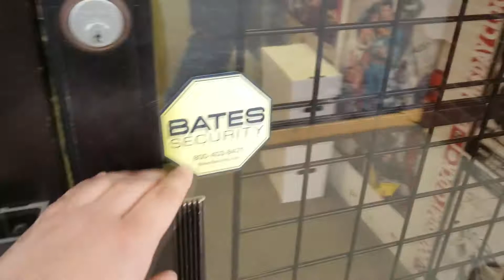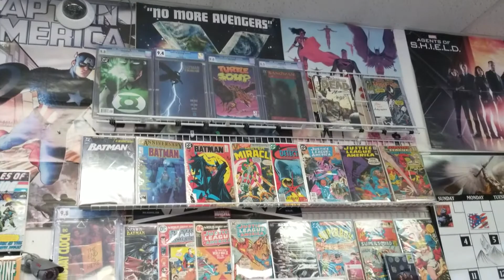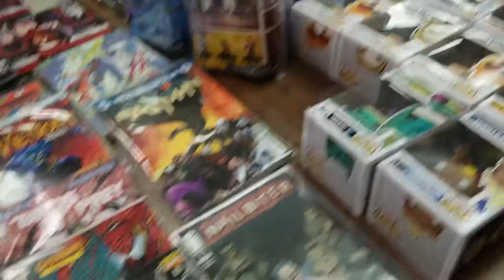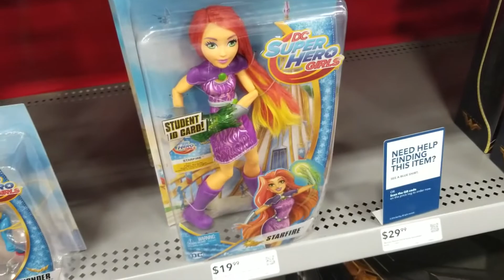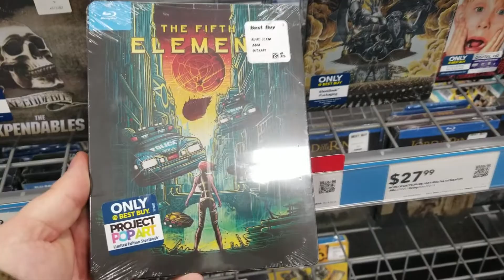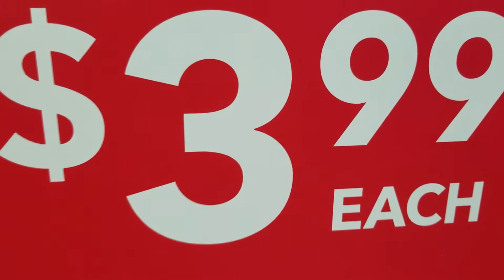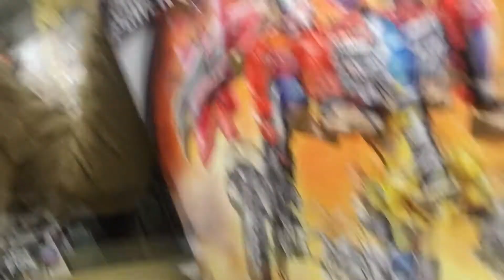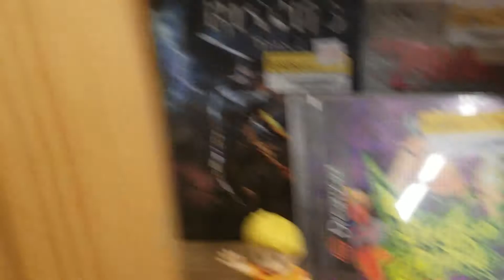WE'RE BACK! Toy Hunt #5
WE'RE BACK! After a long time away, we've finally made it back. Our schedules are very busy however but we still hope that we can crank out videos like we use to.

We have lot planned! More toy hunts, maybe more game plays. Possible skits and more!